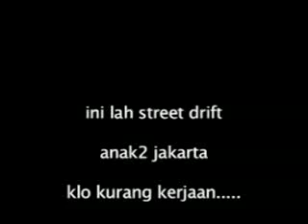sutting vidio imam hamster drift malam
imam pergi ke jakarta sambil latihan drift bersama temen-temennya,